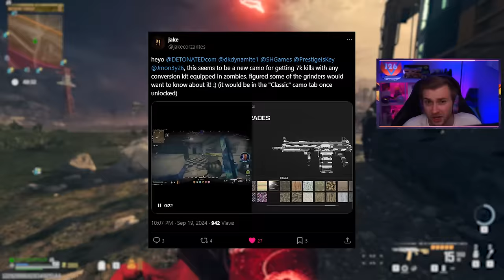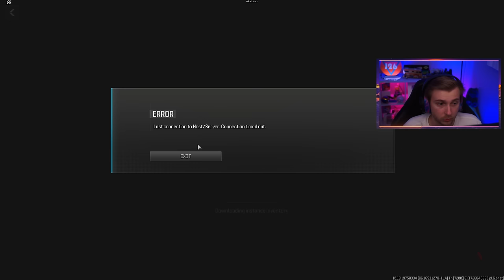Using the 'DTIR 30-06' with Mag of Holding (Modern Warfare 3 Zombies)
On this episode of Pimp my Gun we try out the DTIR 30-06 in zombies and unlock the secret 'Jak of All Trades' Camo.
✅LINKS✅
👕MERCH 👕

Main Monitor
2nd Monitor
Monitor Stand